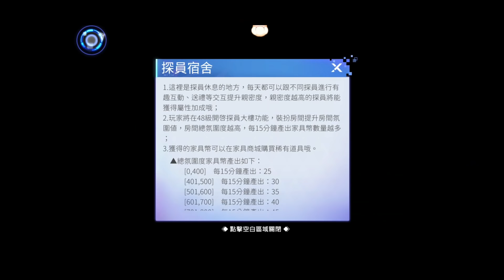【開服送100連抽】培養美女成為最強探員《雙生幻想》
今次同大家玩一隻美女收集同埋考排陣嘅手機game，開服送100抽可以試下自己運氣好唔好啦XD